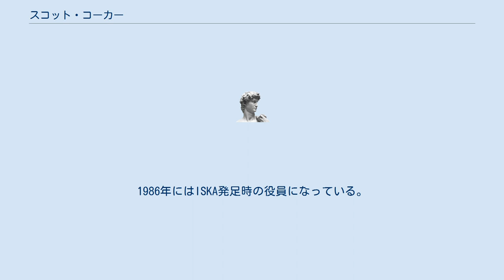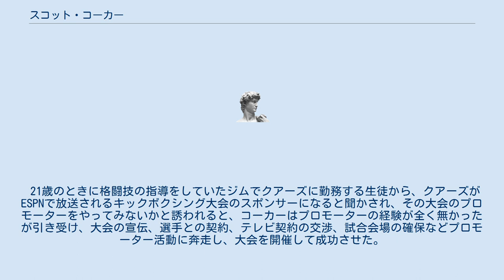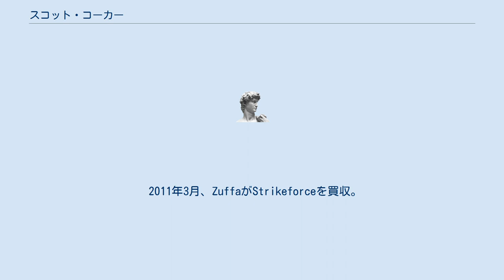スコット・コーカー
スコット・コーカー（Scott Coker、1962年10月3日 - ）は、アメリカ合衆国の総合格闘技プロモーター。
Bellator MMA社長。
Strikeforceの創立者で元CEO。
 テネシー州出身のアメリカ人で朝鮮戦争の直後に韓国へ渡った父親と韓国人の母親の間に韓国ソウルで生まれる。
9歳のときに父親の母国アメリカ合衆国に帰国し、1973年からカリフォルニア州サンノゼに定住した。
 アメリカ移住後に、武道家で俳優のアーニー・レイエスの弟子として格闘技のトレーニングに励み、テコンドーの黒帯を取得。
格闘技デモンストレーションチームのthe West Coast Demonstration Teamに在籍した。
1986年にはISKA発足時の役員になっている。
 21歳のときに格闘技の指導をしていたジムでクアーズに勤務する生徒から、クアーズがESPNで放送されるキックボクシング大会のスポンサーになると聞かされ、その大会のプロモーターをやってみないかと誘われると、コーカーはプロモーターの経験が全く無かったが引き受け、大会の宣伝、選手との契約、テレビ契約の交渉、試合会場の確保などプロモーター活動に奔走し、大会を開催して成功させた。
 1985年、キックボクシングのプロモーションとしてStrikeforceを創立。
 2006年3月10日、Strikeforceとして初めての総合格闘技の大会となった「Strikeforce: Shamrock vs. Gracie」を、カリフォルニア州サンノゼのHPパビリオンで開催。
その後、Showtime及びCBSと提携して大会運営を行い、またEliteXCの大会を共催するなどして、StrikeforceをUFCに次ぐ全米第二規模の団体までに築き上げた。
 2011年3月、ZuffaがStrikeforceを買収。
 2014年6月18日、ビヨン・レブニーの後任としてBellator MMAの社長に就任したことが発表された。
就任後にレブニー在任時代に行われていたトーナメント中心の大会方針を廃止した。